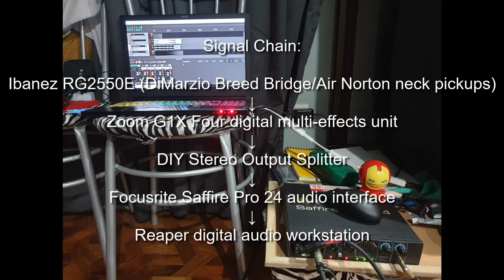Glasgow Kiss (John Petrucci Cover)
11 years in the making, this is a cover I should've done much sooner if only life didn't get in the way 🤣

This is also the first video collaborative effort between my wife and I - she served as camerawoman and audio engineer here, so I could focus on playing through the entire thing with minimal mistakes.